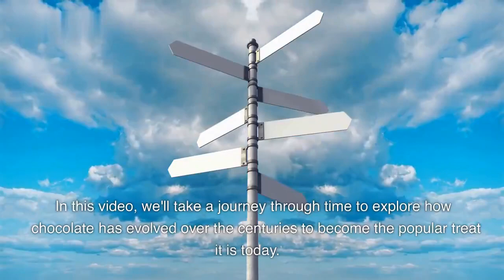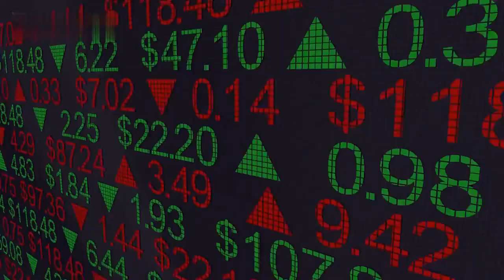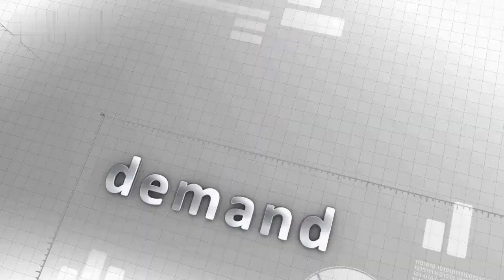The Mysterious Origins of Chocolate: Exploring the Ancient Legends and Myths||The History Of Cuisine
Welcome to our video on the fascinating history of chocolate! In this video, we'll take you on a journey through time, from the ancient Mayans and Aztecs to modern-day chocolate lovers.

We'll start by exploring the origins of chocolate, tracing its roots to the ancient Mesoamerican civilizations who revered it as a sacred gift from the gods. We'll delve into the myths and legends surrounding chocolate, and how it was used in ancient rituals and ceremonies.

We'll then fast-forward to the 16th century, when chocolate was introduced to Europe and quickly became a favorite among the aristocracy. We'll explore the innovations and advancements that led to the creation of chocolate as we know it today, including the development of milk chocolate and the invention of the chocolate bar.

We'll also examine the role of chocolate in history and society, from its use as currency in Mesoamerica to its impact on the global economy and trade. You'll discover how chocolate has been intertwined with social and cultural movements throughout history, from the abolition of slavery to the fight for workers' rights.

Whether you're a chocolate lover or a history buff, this video is for you. You'll learn the fascinating story of how chocolate went from a sacred gift to a global obsession, and how it continues to evolve and impact our world today.

So, grab a chocolate bar and join us for this informative and indulgent video on the sweet history of chocolate.

Chocolate | History, Evolution, Types and Facts | Faisal Warraich

The Surprising History of Chocolate

The History of Chocolate Explained

Chocolate: A short but sweet history | Edible Histories Episode 3 | BBC Ideas
Cocoa Fruit Harvesting - Cocoa bean Processing - Cocoa Processing To Make Chocolate in Factory

Chocolate | The History of Chocolate | Who Invented Chocolate | Where does Chocolate Come From?

The History Of Chocolate Documentary